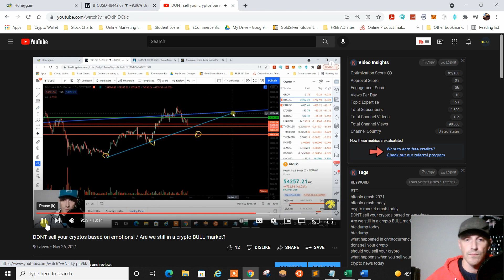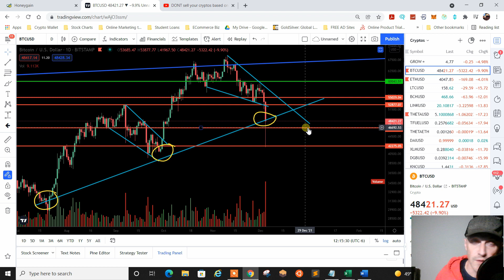BTC Flash Crashes, Is this the END of the BULL MARKET?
In this video we will talk about the Flash crash in BTC over night and my thoughts on what this means for the crypto market moving forward.

(FREE BEGINNERS FAST TRACK COURSE - INTRO TO INVESTING IN CRYPTOS)

If you want to learn more about blockchain and what it offers to the world, join me at my
I am a Certified Blockchain Architect and Ethereum certified Expert on the Ethereum blockchain

I have experience with building out UX/UI on DAPPS and understand blockchain Architecture and design.
I will teach you about blockchain and how to get started investing in cryptos and much more!

Blockchain technology, crypto investing and crypto projects.

tools to invest in, that create passive income

Best ideas for ways to retire earlier

If you do, you need to be prepared to lose your entire investment.